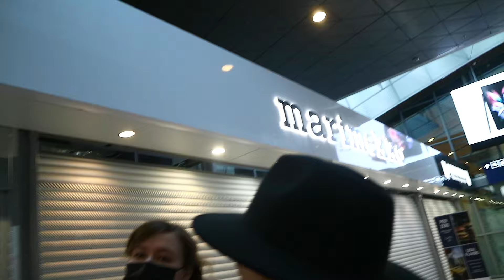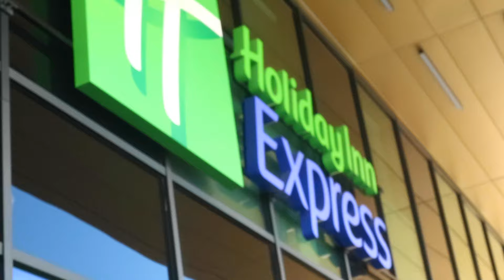МЫ ПОЛЕТЕЛИ В НИЦЦУ?!🇫🇷 Наши гастроли в Ниццу! / VLOG NICE #1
☆Привет! Мы двуязычная театральная группа "ArtMix". Мы располагаемся в восточной части Хельсинки в Детском центре культуры ”Музыканты”. Наш первый влог из НИЦЦЫ! Расскажи твое мнение, мы будем рады почитать ваши комментарий!🥰

☆Наши соц.сети:

Мальчики🖤:
Aleksei Frich / Алексей Фрич

Девочки🖤:
Anastassia Gladkova / Анастасия Гладкова

Paper planes - M.I.A. (instrumental version)
oomiee - Pink And Blue
Tape Machines - Br1ghter (Instrumental version)